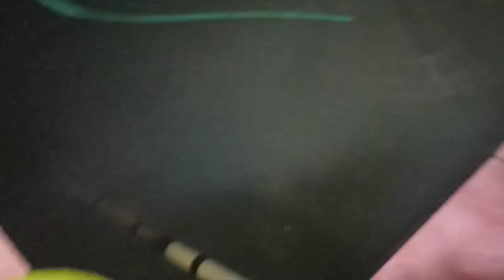rakit setrum ikan PAC 2 tr mini mampu ke ikan nila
setrum ikan PAC super mini mampu ke ikan nila meski mini jangan salah tenaga nya joooos pokoknya dan sangat hemat batre aki ayo jangan ragu silahkan simak videonya dan jika berminat ada di shopy